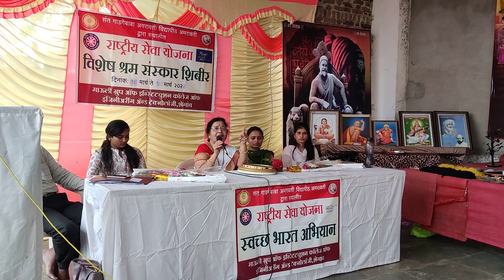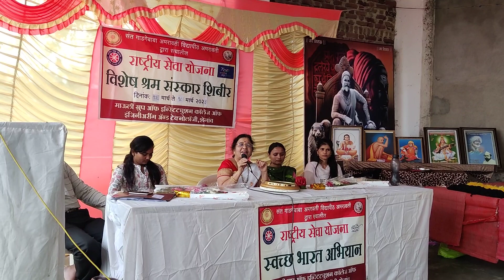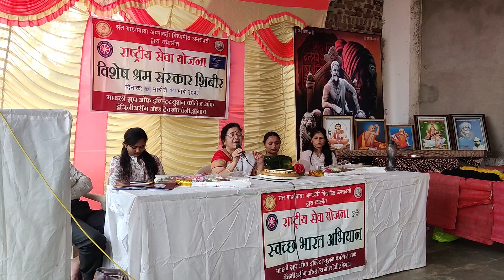mauli engeeniaring college shegaon